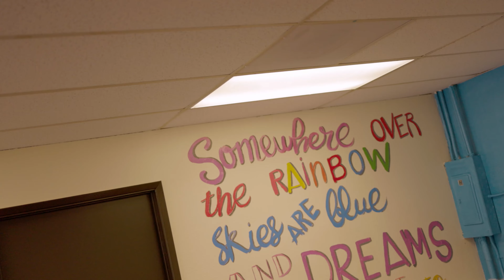Going Local with Little People Preschool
Hey Guys! I'd love to let you know about the grand opening of the most amazing preschool, that is run by the most amazing people!! It's in San Marcos and called "Little People Preschool." Check it out!